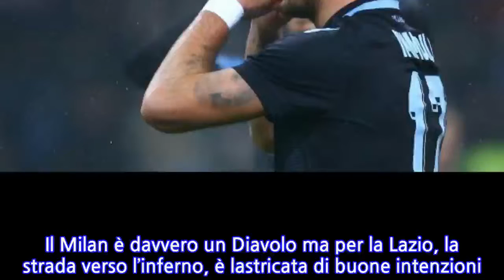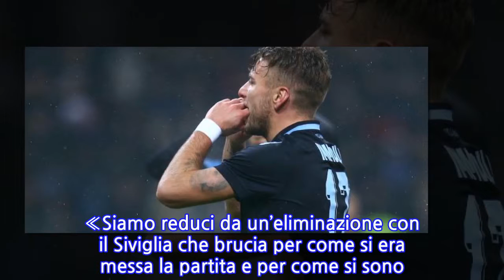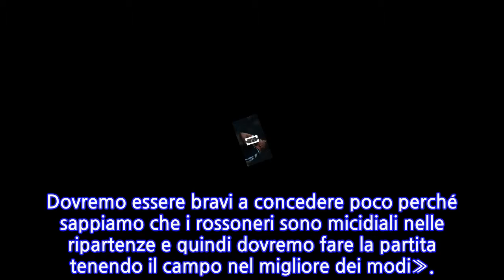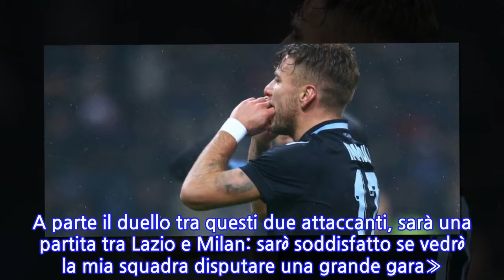"Lazio in emergenza ma daremo il massimo"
Il Milan è davvero un Diavolo ma per la Lazio, la strada verso l’inferno, è lastricata di buone intenzioni. I biancocelesti intendono espiare al più presto i peccati delle sconfitte con Genoa e Siviglia, intraprendendo la strada verso la finale di Coppa Italia, obiettivo principale insieme alla Champions. La prima occasione di pentimento arriva questa sera all’Olimpico (ore 21), nella sfida di andata della semifinale contro la squadra di Gattuso. L’emergenza condiziona in modo decisivo le scelte di formazione ma la Lazio intende indirizzarla nel modo giusto. Il ritorno si giocherà a fine aprile, ci sarà tempo per recuperare gli uomini prima di andare a San Siro.